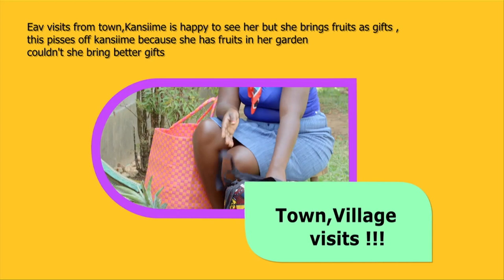Dr. Kansiime. African Comedy.